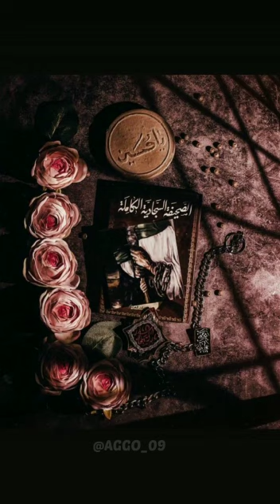25 Muharram shahadat E SAYED AL SAAJIDEEN imam Ali lbn Al Hussain ZAIN AL ABIDEEN💔😭